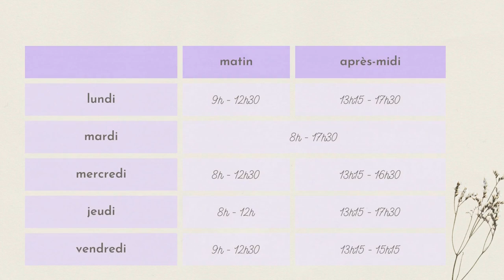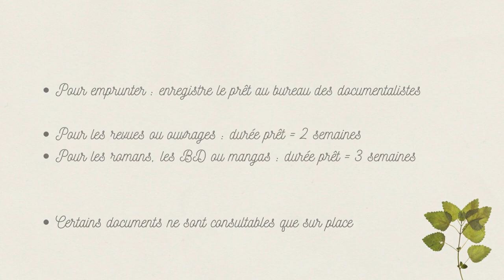Présentation du CDI du lycée du Mené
Fonctionnement, ressources, horaires, etc.
Tout ce qu'il faut savoir sur le Centre de Documentation et d'Information.